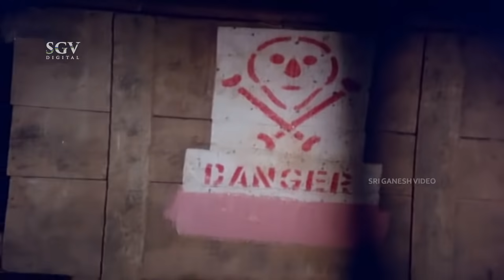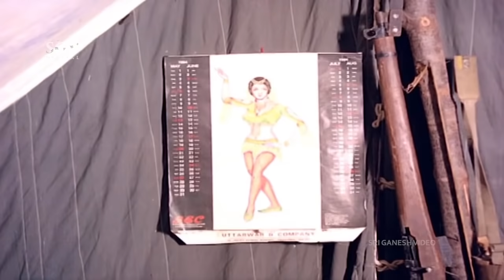Head Constable Dinesh Comes To Catch Crocodile | Comedy Scene | Male Banthu Male Kannada Movie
Watch Male Banthu Male Kannada Movie Scenes Staring Arjun Sarja and Kumari Indira In Lead Roles.

Movie : Male Banthu Male
Star Cast : Arjun Sarja, Kumari Indira, K S Ashwath, Lokanath, Brahmavar, Vajramuni (GN), Dinesh (GN), Uma Shivakumar, Kamala Kamesh, Baby Lakshmi, Anuradha, Ashwath Narayan, Gode Lakshminarayan, Andanappa, Dimple Manju, Chandrashekar, Achar, Babu Rao, Kishan, Shivakumar (HP), Prasanna Kumar, Banu Prakash, Mommi, Archana, Manjula, Mallika, Rathnamala, Bhavani, Sharada, Kalpana
Director : P S Prakash
Written By : H V Subba Rao
Lyrics : R N Jayagopal
Release : 1984